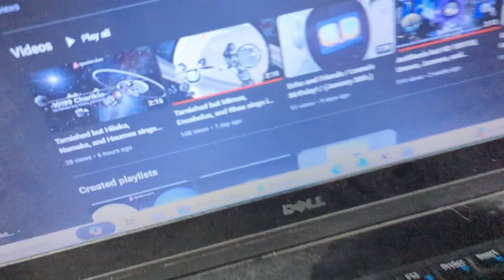Echo and Friends / Lunar New Year!🐉 / 200 SUBSCRIBER SPECIAL WITH ECHO AND FRIENDS! 🎉🎈🥳🎊